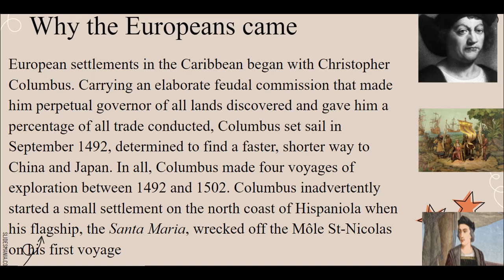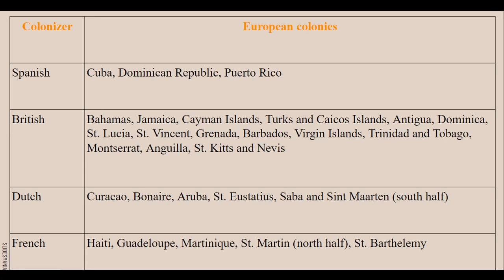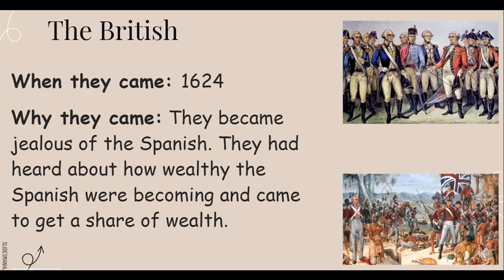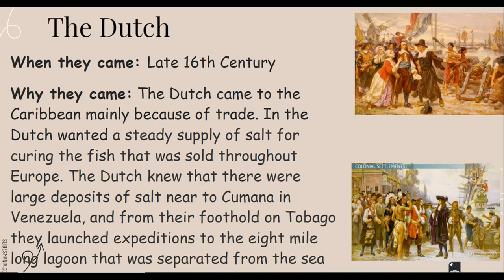Europeans in the Caribbean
Credit to the following websites.